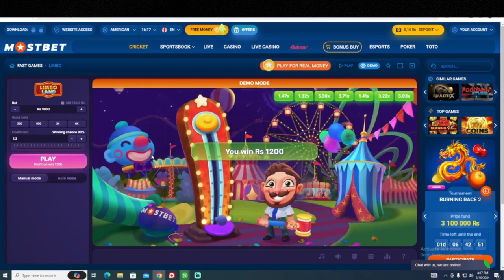Limbo game hack 100% working | Mostbet Limbo hack | Link 👉 Comment _ Description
mostbet hack live
mostbet hack limbo
mostbet aviator hack in telugu
mostbet thimble hack
1xbet hack
1xbet hack apple of fortune
1xbet hack live
1xbet hack latest
1xbet hack 2024
1xbet hack apple game
1xbet hack thimble pc
1xbet hacking tricks
1xbet hack trick sinhala
1xbet hack video
1xbet hack new update
1xbet hacks free
1xbet hacked games
1xbet hack trick 2024
1win hack
1xbet promo
1xbet promo
1xbet promoshop